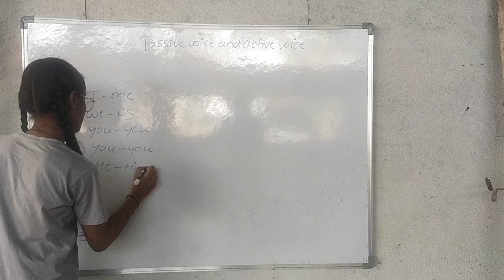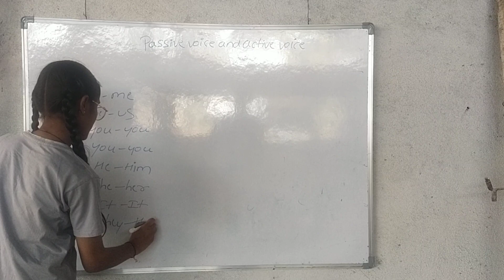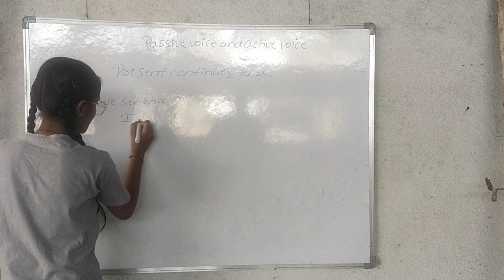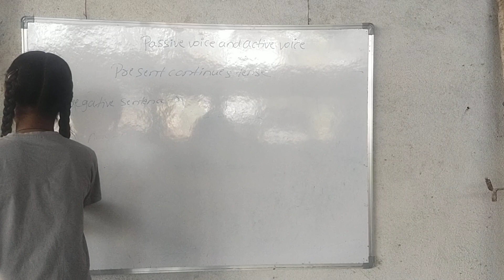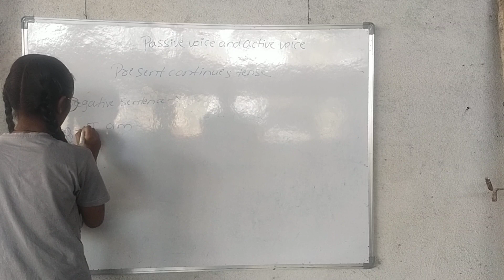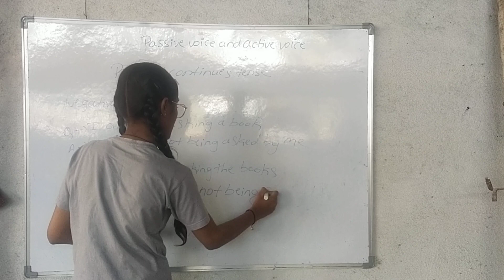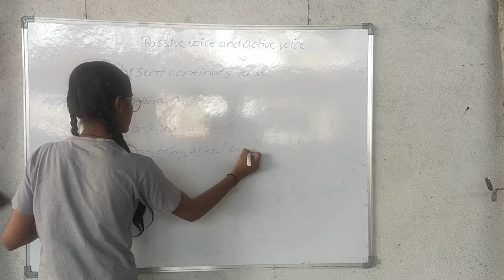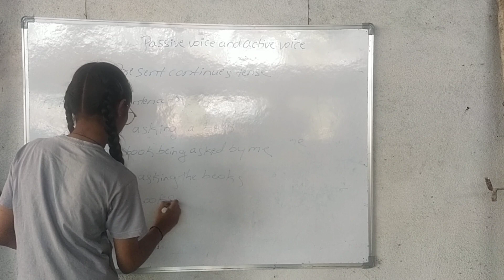Gangamaheshwari Coaching centre Aurad Vaishnavi Biradar Seminar